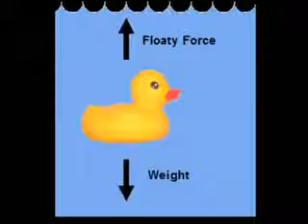Buoyancy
This video discusses buoyancy and provides a few examples of where buoyancy can be found in everyday life.

This video was created at fall 2010 by undergrad students at Georgia Tech, Woodruff School of Mechanical Engineering, as a project for ME 3340 Fluid Mechanics class.

Watch the video and learn about fluids!